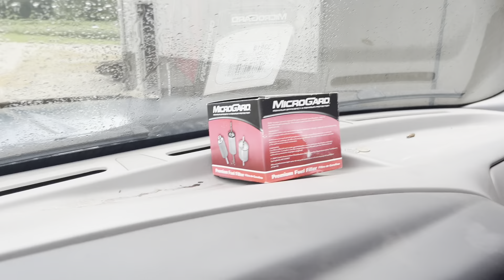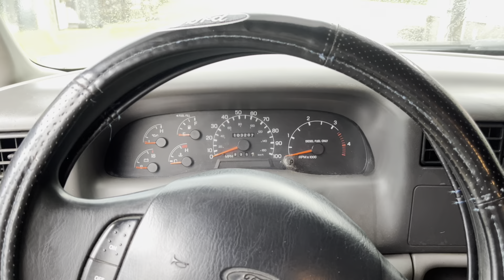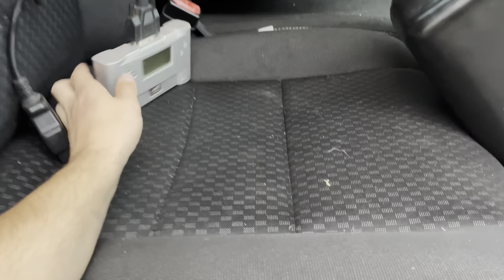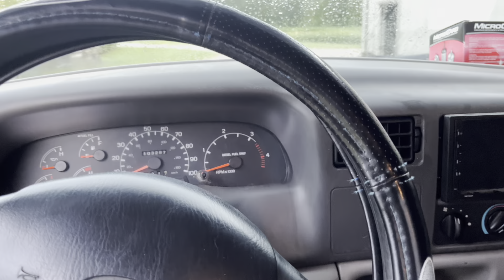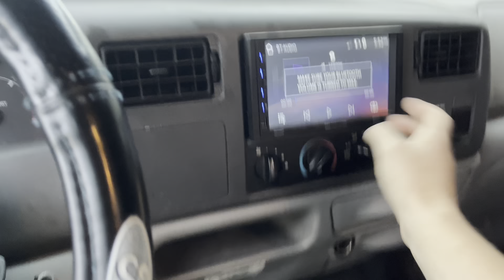New project 7.3 powerstroke!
New build/project 2000 f250 7.3 with the zf6 speed transmission. 103k original miles